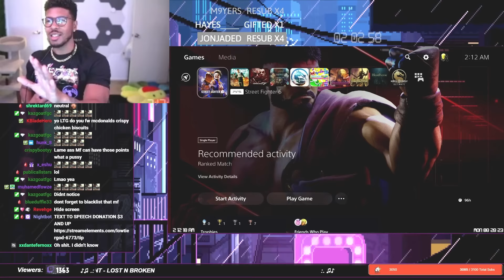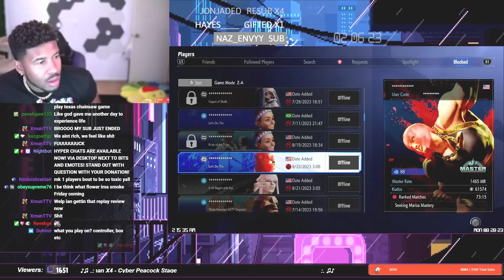LTG Low Tier God gets mad vs 2 streamsnipers Lily | 8/26-28/23 [Major Start Reupload]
Major Start reupload, not my video (downloaded with youtube-dlp)